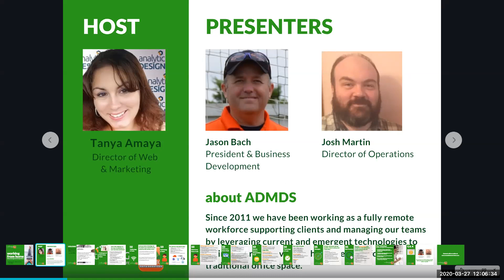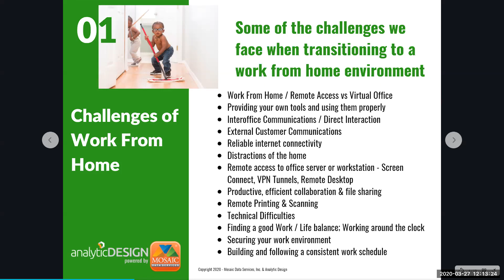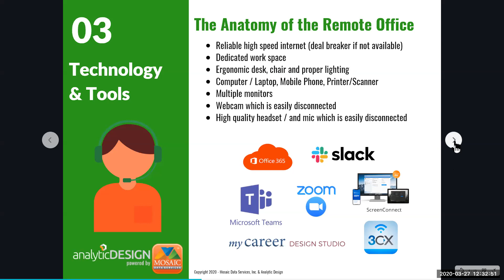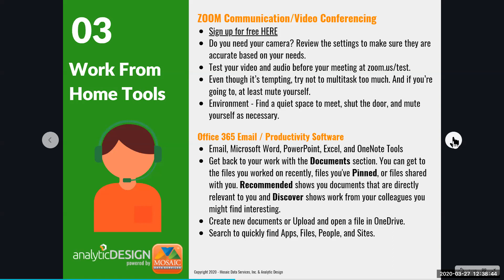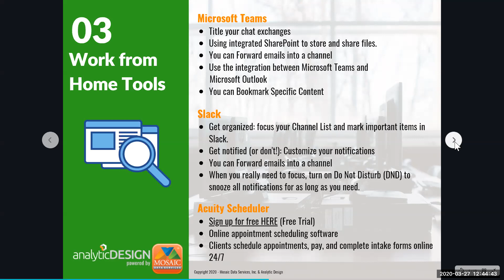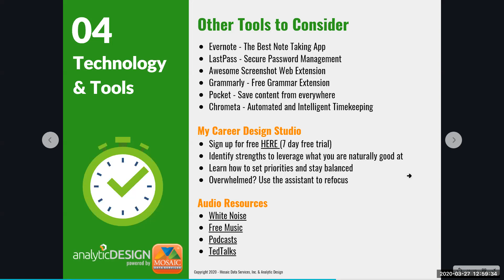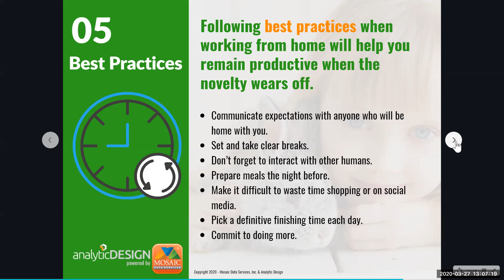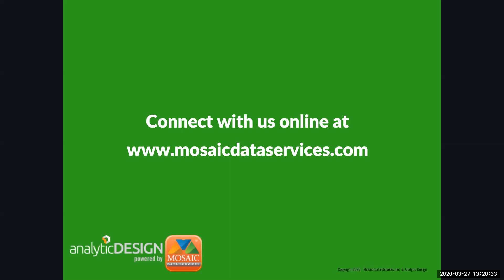“Working Lunch” Webinar Series - Topic: Working From Home – Tools, Strategies and Best Practices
As the American workforce is swiftly forced to transition to a “workfromhome” setting, what tools actually matter? What planning and considerations need to be made in order to ensure you remain productive and efficient? What best practices exist to ensure your homeoffice will work properly and your business will continue to grow during and beyond the transition?

What was covered:

- Tools and requirements needed for starting and maintaining an efficient and effective home office
- Strategies for workingremotely as a team
- Best practices for virtualizing your remote office and making it portable
- How to establish safety nets and backstops to prevent loss and ensure security and redundancy.